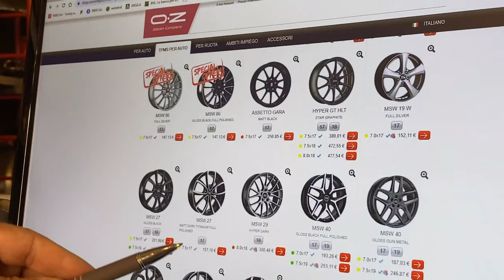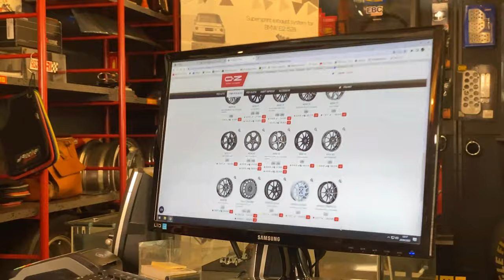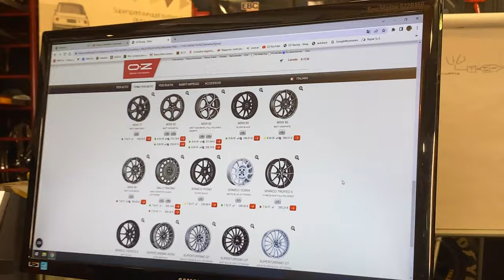CAMBIARE CERCHI e pneumatici AUTO una cosa da sapere per evitare multe, non fare questo errore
Benvenuti al video "CAMBIARE CERCHI e pneumatici AUTO: una cosa da sapere per evitare multe, non fare questo errore". In questo video, affronteremo un aspetto importante della personalizzazione dell'auto: il cambio dei cerchi e dei pneumatici. Vi forniremo informazioni essenziali che vi aiuteranno a evitare multe e problematiche legali legate a questa modifica.

La scelta dei cerchi e dei pneumatici per la vostra auto può contribuire ad arricchire l'aspetto estetico e migliorare le prestazioni di guida. Tuttavia, è fondamentale comprendere le normative e le leggi relative alle dimensioni, ai materiali e alle specifiche tecniche dei cerchi e dei pneumatici. In questo modo, potrete personalizzare la vostra auto in modo sicuro e conforme alle regolamentazioni vigenti.

Nel video, vi illustreremo i rischi legali legati all'installazione di cerchi e pneumatici non conformi. Vi spiegheremo cosa fare se venite fermati dalla polizia e come evitare multe e sanzioni. Vi consiglieremo su come scegliere i cerchi e i pneumatici adatti alla vostra auto, prendendo in considerazione fattori come il diametro, la larghezza, l'offset e l'indice di carico.

Non commettete l'errore di ignorare le normative e di correre rischi legali in auto. Invece, seguite le nostre indicazioni e imparate a personalizzare la vostra auto in modo sicuro ed entusiasmante. Vi mostreremo anche quando è necessario cambiare i pneumatici per garantire una guida sicura e una buona aderenza su strada.

Unitevi a noi in questo video informativo e scoprite come evitare multe e problemi legali associati al cambio dei cerchi e dei pneumatici. La vostra sicurezza e il rispetto delle regole stradali sono fondamentali. Non perdete l'opportunità di imparare da esperti del settore e di evitare errori costosi e rischiosi.

9000 GIRI è il Centro Specializzato in Accessori ed Elaborazioni per auto sportive, oltre all'Abbigliamento F.I.A. espressamente dedicato ai piloti di auto da corsa.

Oppure telefonarci in sede:
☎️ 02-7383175